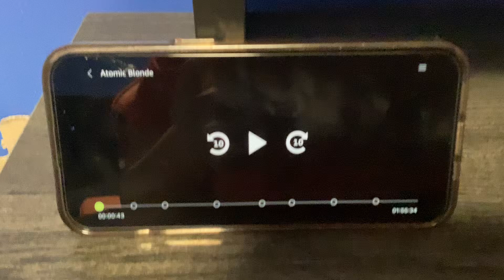Opening Logos Atomic Blonde (AD)